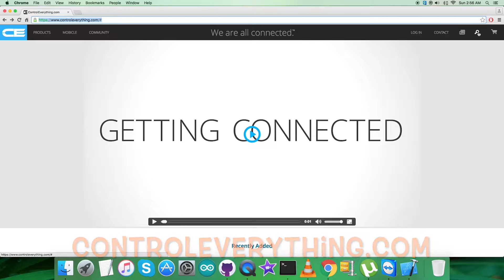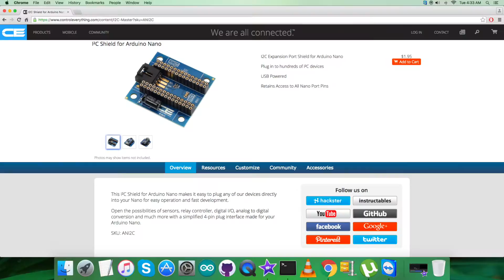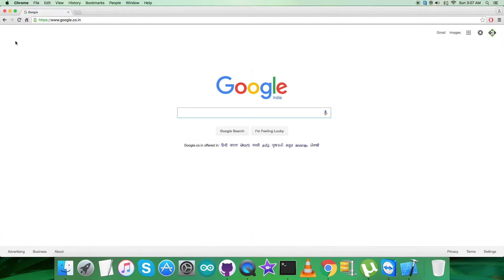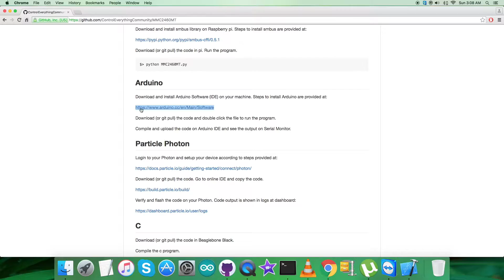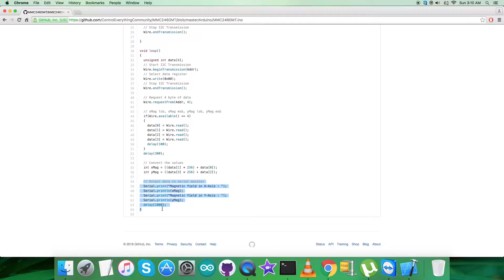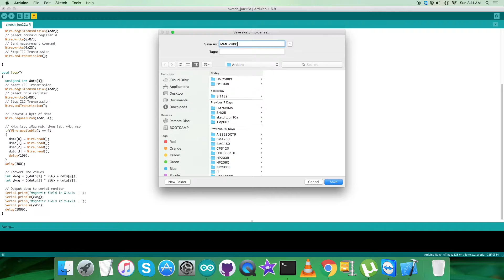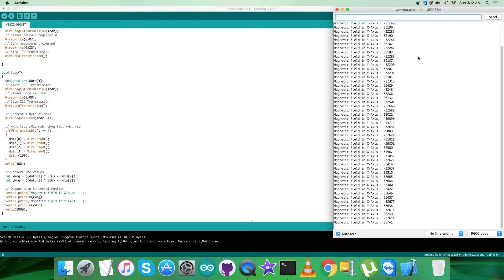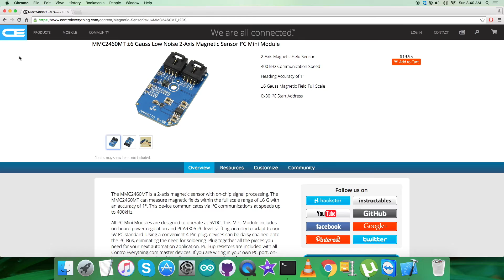Arduino Nano MMC2460MT 2-Axis Magnetic Sensor Tutorial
MMC2460MT ±6 Gauss Low Noise 2-Axis Magnetic Sensor I²C Mini Module. The MMC246xMT is a complete 2-axis magnetic sensor with on-chip signal processing and integrated I2C bus. The device can be connected directly to a microprocessor, eliminating the need for A/D converters or timing resources. It can measure magnetic fields within the full scale range of ±6 G, with 0.25 mG per LSB resolution in 16 bit operation mode and 0.8 mG total RMS noise, enabling heading accuracies of less than 1 degree in electronic compass applications.
Applications :- Electronic Compassing, GPS Navigation Assist, Magnetic Field Measurement.

Related Links :-